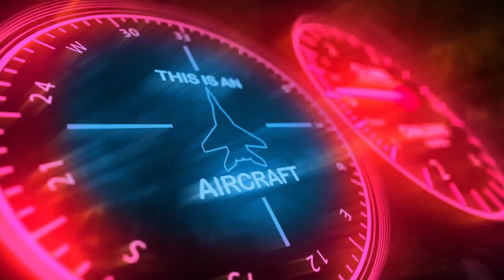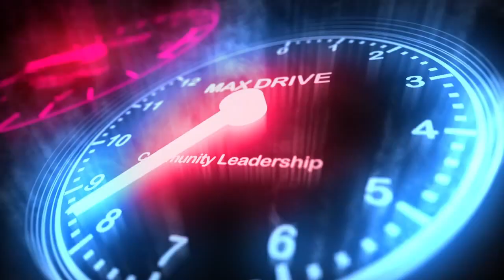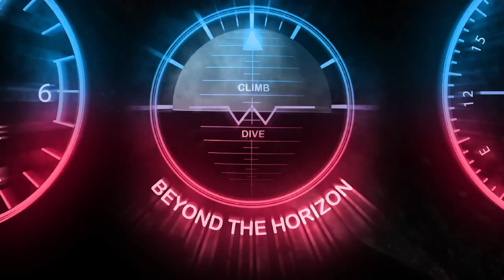Social Share Club - Crypto, Health, Community Building & MORE!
Join Trav on the Social Share Club as he talks with business experts in amazing fields as we dive into their projects and growth!

Guests:
 - R.L. Shawver
 - Tracey Napotnik
 - Kelsey Illuzzi-Koval
 - Carlos Hernandez

R.L Shawver:
  - "The lower you aim, the harder it gets"
        *laziness, poor results*

 - raising awareness for others
 - March 15 - Grand Opening
     *LIVE on FB Group*

Kelsey Illuzzi-Koval:
 - Goalmatez.com
 - Own amazon business 3 years ago
       *Tomorrow's coffee*
 - Helps businesses build brands on Amazon, Walmart, & Shopify
 - Definitive goals for your business (6mo - 1yr goals)
- Coffee brand

Carlos Hernandez:
 - NFTs created on Metaverse
 - Connect with business owners to make a change in Mexico
 - Changing the world and reversing the damage that we've already done
 - Selling NFT to fund the build of AirBnB unit and create passive income for NFT token owners
 - Gorillaenft (Instagram)

Trav Media Group
for your next logo, website, or video!